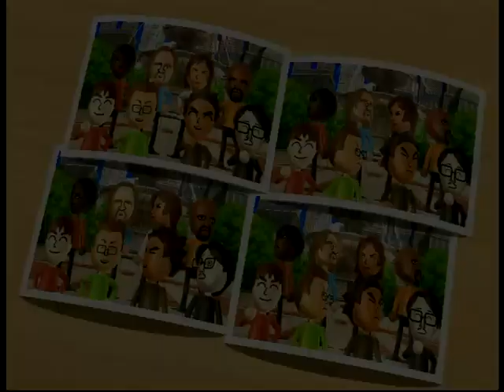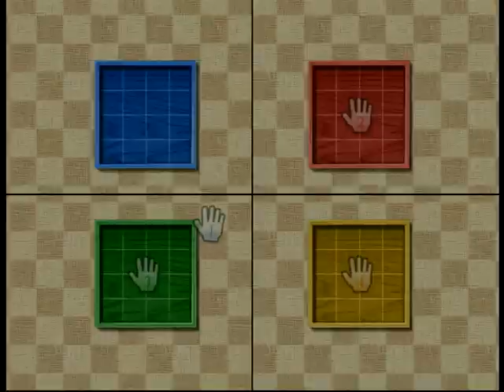Wii Party Swap Meet 3 sets Bellamy vs Ian vs Ashley vs Tomoko